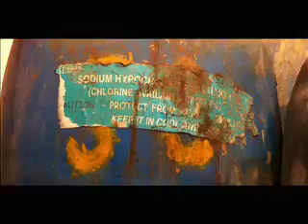LONG JOURNEY TO CALCUTTA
INDO-FRENCH FEATURE FILM.

KK PRODUCTIONS.